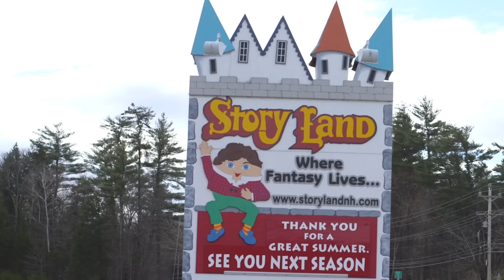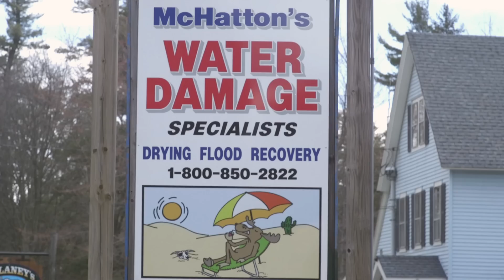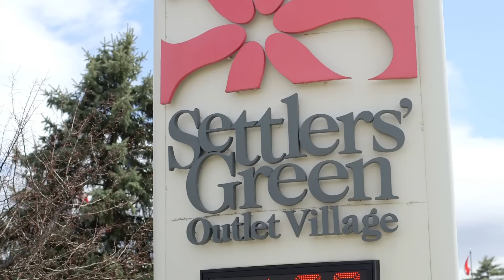Mt. Washington Valley Celebrates Tourism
In recognition for the role tourism plays in the Mt Washington Valley economy and in conjunction with National Tourism Week, Mt Washington Valley Chamber of Commerce (MWVCC) is initiating a new event and award program in 2015.  Celebrating and spotlighting tourism,  the largest economic driver in the Mt Washington Valley, this event will honor the unsung and local heroes within our community and bring a focus to the part that tourism plays in the Mt Washington Valley economy.  This year’s theme for the Tourism Rally focuses on the service sector and how tourism dollars drive the economic engine in the Valley, for those professions directly involved in the front lines and the businesses and people who support tourism.